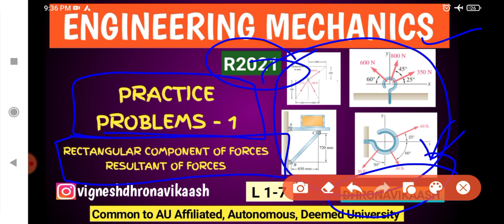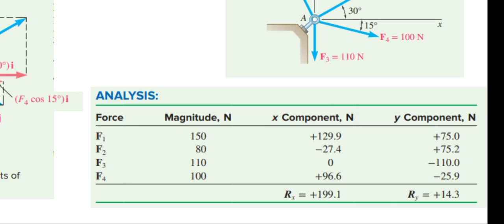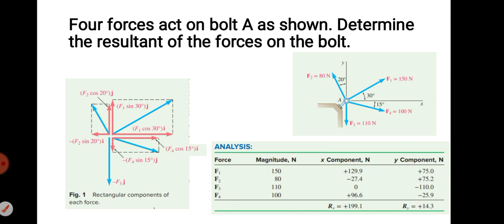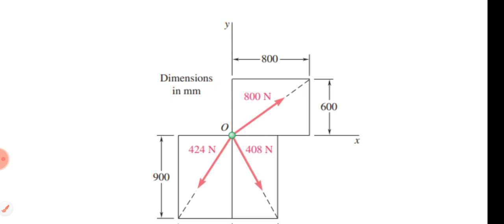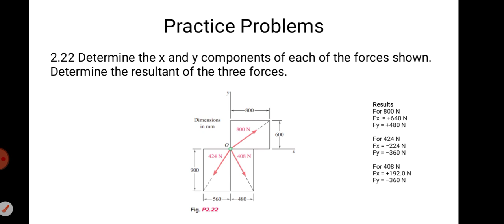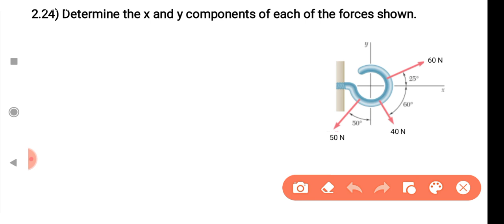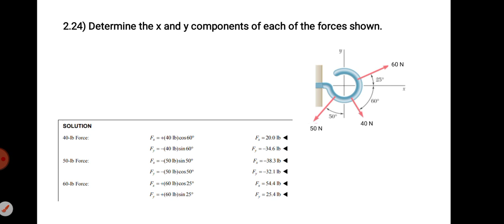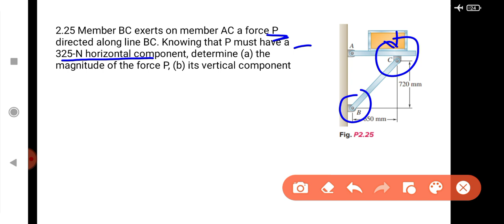L 1-7 | Practice Problems part 1 | 4 Prob | Engineering Mechanics | Resultant Force | Dhronavikaash